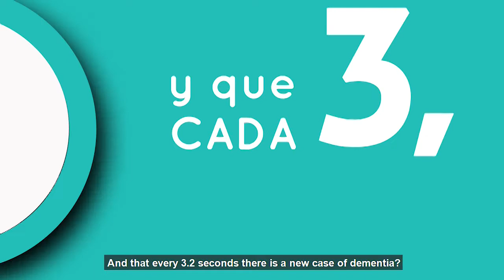Investigación de fármaco para la obesidad y el Alzheimer